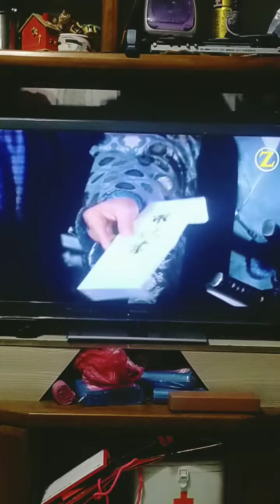暴坊將軍制裁